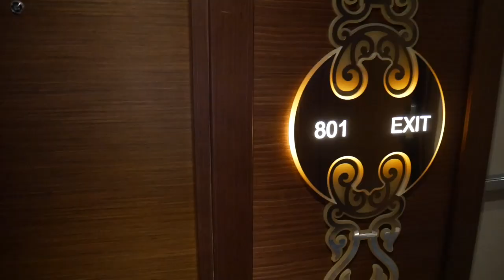Hotel Kasr Almassa Attayseer, Makkah, Saudi Arabia فندق قصر الماسة